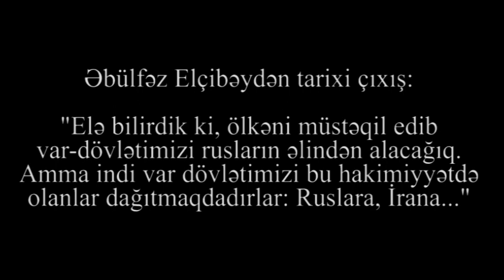Azərbaycanlılar ACLIĞA BAŞLADI:"Ya Vətənimizə BURAXIN ya da, ACINDAN ÖLMƏYƏ QƏRAR VERMİŞİK"